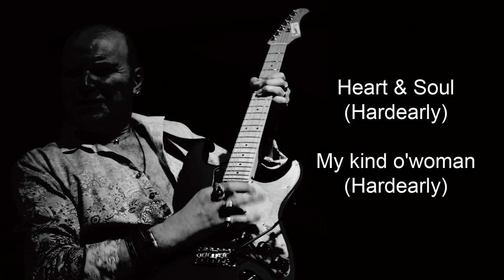[ Mr Hardearly ] Live à La Passerelle (78) le 1er Decembre 2018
Mr Hardearly en concert à La Passerelle à Rosny sur Seine (78) le 1er Decembre 2018

Heart & Soul (Mr Hardearly)
My kind o'woman (Mr Hardearly)

Mr Hardearly: Guitare/Chant
Alain Gibert: Basse/Choeurs
Sylvain Designe: Batterie

Merci à Xavier Saupin pour l'intro.